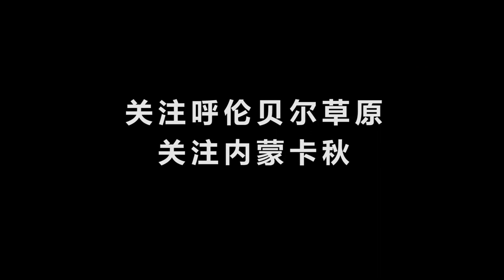内蒙牧区牛棚啥样？能容纳200多头牛，草原开迷你越野赶牛！